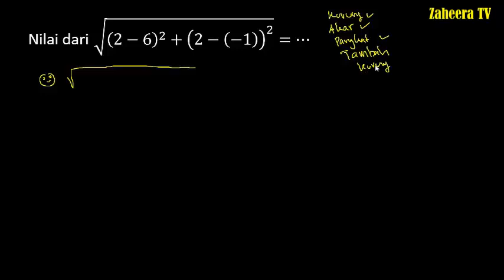PREDIKSI SOAL CPNS TIU HOTS 2019 - BERHITUNG (Urusan Operasi Hitung)